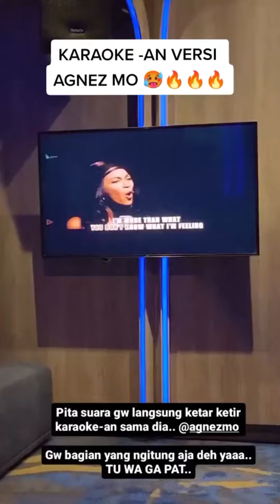AGNEZMO KARAOKEAN MALAH KAYA KONSER